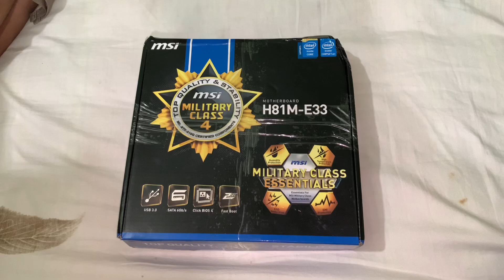Pixhawk flight controller drone fly test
RC SKY BD